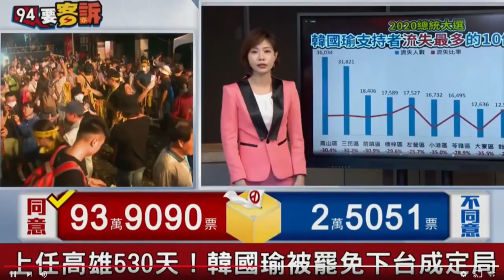冬至DIY雙色湯圓 靠1招天然染色超健康｜三立娛樂星聞